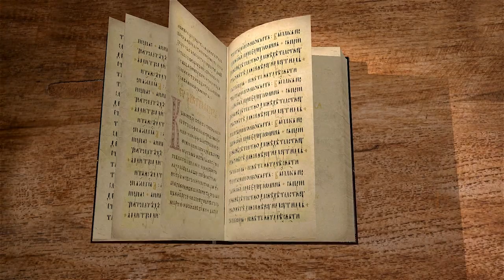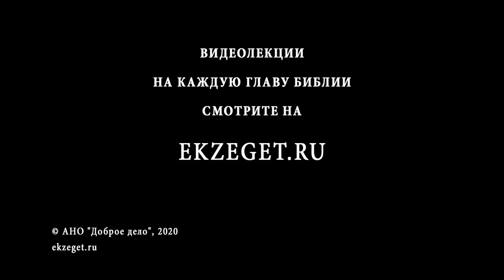Книга пророка Варуха. Глава 4. "Путь к покаянию". Андрей Десницкий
В сегодняшней лекции продолжаем читать 4 главу книгу пророка Варуха. Читает и комментирует, используя свой перевод, филолог, переводчик и библеист профессор Андрей Сергеевич Десницкий.

Иерусалим в данной главе является главным героем. Конечно, образ этот аллегоричен: Иерусалим представляет народ, оставшийся во Святом Граде. Иерусалим порицает иудеев за их отступничество от Бога, но даёт надежду на то, что Господь, Который попустил народу быть пленённым, так же может освободить их, если они будут каяться и следовать путям Божьим.